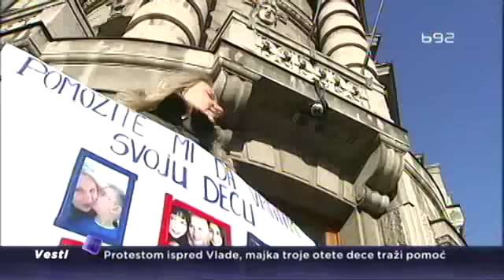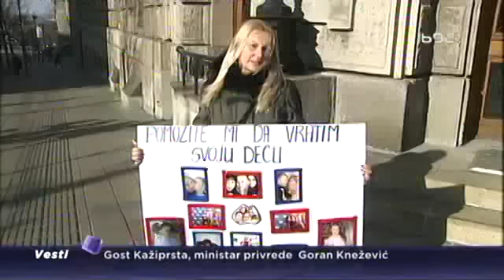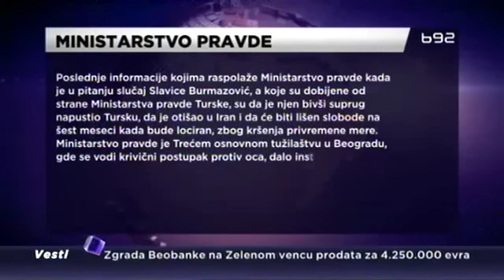Majka i dalje traga za decom koju je otac odveo u Tursku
Slavica Burmazović, majka troje dece koje je pre godinu i po njihov otac, turski državljanin, oteo i odveo u Tursku, borbu za svoju decu, posle bitke na sudovima, nastavlja ispred Nemanjine 11. Sudovi i u Srbiji i u Turskoj decu su dodelili majci, koja u ovom trenutku ne zna tačno ni gde se njena deca  nalaze.